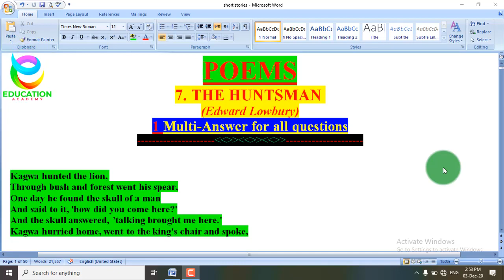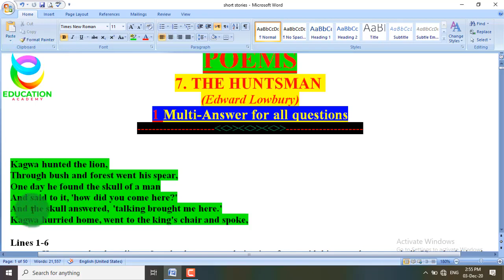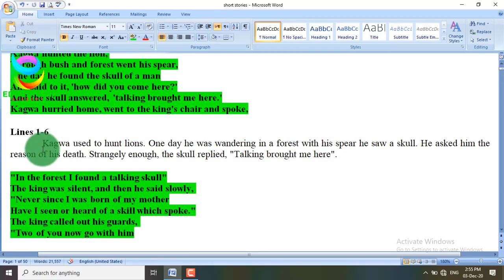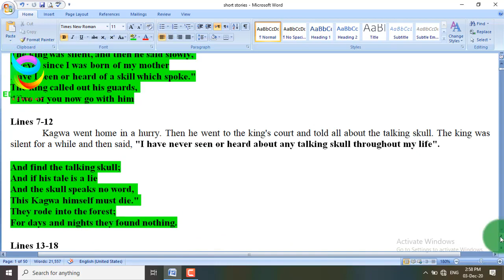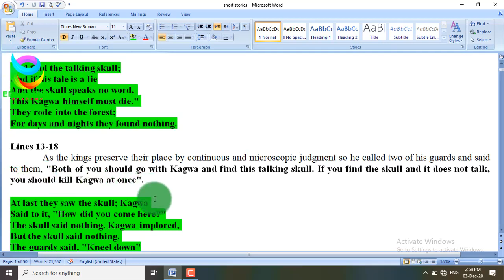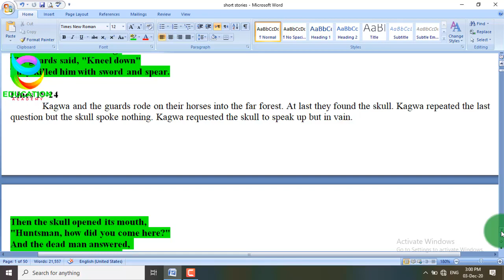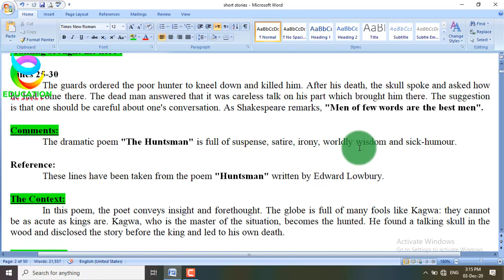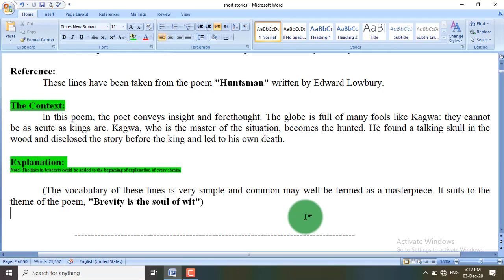BA English Poems, The Huntsman Summary, Important Question, Lectures & Notes | BSc/ADP English Notes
This is the summary of the poem The Huntsman written by Edward Lawbury. This summary includes quotes and references. This is a good length summary for college-level students. This is good for B.A English Punjab University Students. The narrative poem “The Huntsman” is based on Kenyan folklore.
Other Lectures & Notes For BSc, B.A, ADP
5; Rules for Correction of Sentences in English Grammar for BA, BSc, ADP, CSS, PPSC, NTS, LLB, FA, FSc I,COM, B,COM
This video Covered the Topics;
BA English Poem The Huntsman by Edward Lawbury
BA English The Huntsman Summary & Important Question, Answer Lecture
PU,UOS,IUB,GCUF,BZU,UOG